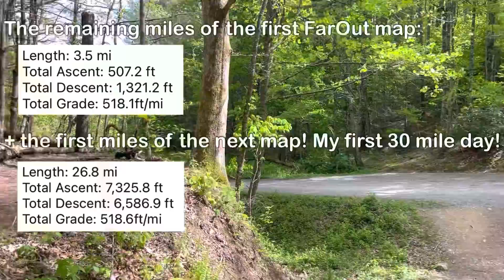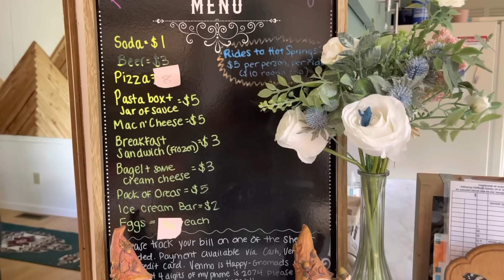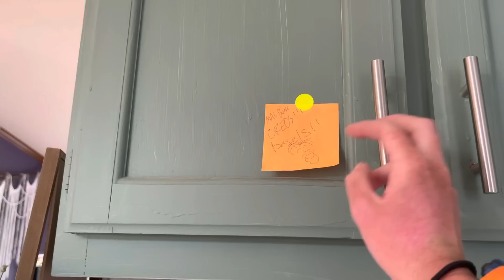Appalachian Trail 2023 - Davenport Gap to Garenflo Gap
Welcome to my 2023 NOBO Appalachian Trail Thru Hike!

First, let’s review my one request for viewers: negativity, shaming, bullying etc will NOT be tolerated in the comments, towards me or anyone else, so if you can’t be kind, be quiet, or you may find yourself blocked.

ITS THE FINAL COUNTDOWN! You can also find more of my trail updates on Instagram: @ms_rebecca_ann

For anyone interested in being a Trail Angel from afar and providing Trail Magic, any amount is ALWAYS appreciated, so if you’d like to buy me a cider in town or help with a resupply, my Venmo handle is @bergstromra

These videos are my way of journaling so I can watch them later and relive the adventure, but my hope with sharing them publicly is that they’ll spark inspiration within you to get outdoors and/or follow your passion. We’re only given one life and it’s meant to be lived, get out there and live it!